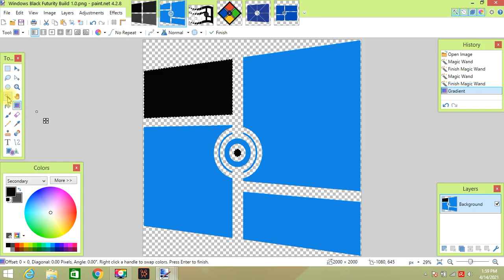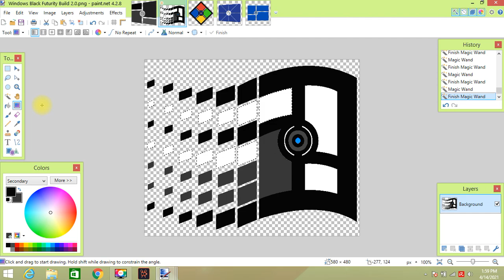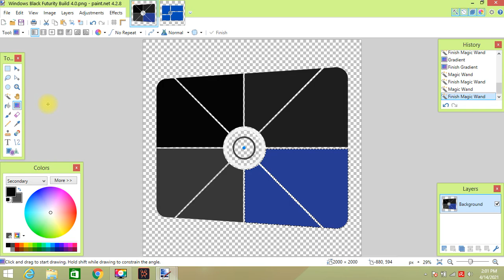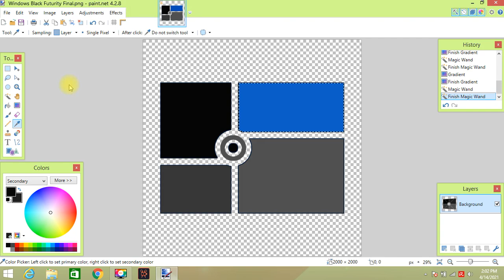How to make Windows Black Logo Pack